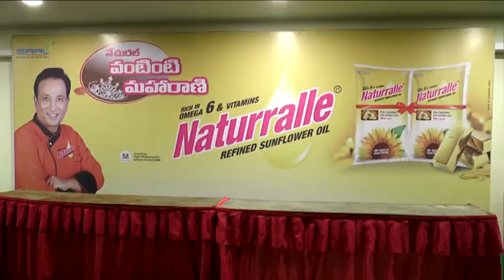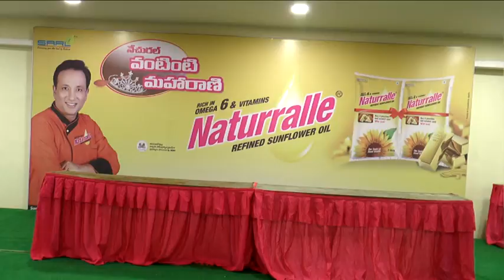Naturralle Vantinti Maharani Contest @ Vizag ( 1 / 4 )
Vantinti Maharani Contest